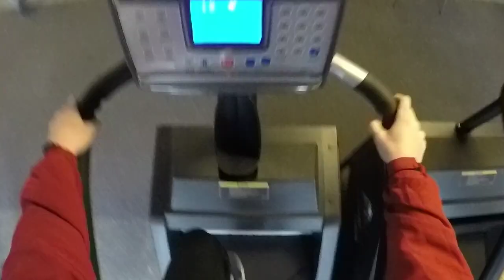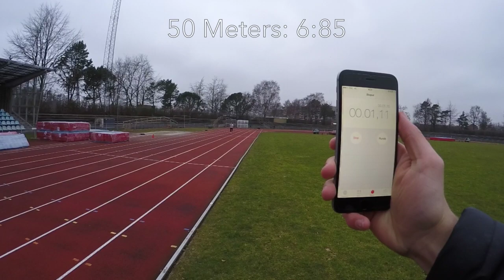Anders Mindstrup Rugby 2016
Hey Guys! This is Anders Mindstrup! He's a Beast! He is playing Rugby and training up to Euro Championship!!! Check him out!

Where can you else find me and get updates?

Instragram: RenziusFilms

Zimox Designs: ZimoxGaming (Make the first Intro.)

John John (make the last Intro)

F.A.Q:

A: Adobe After Effetcs CC 14 and (Sony Vegas Pro 12)

Q: What Camera do you filme with?
A: GoPro Hero4 Black Edition

RenziusFilms - Be Unqiue